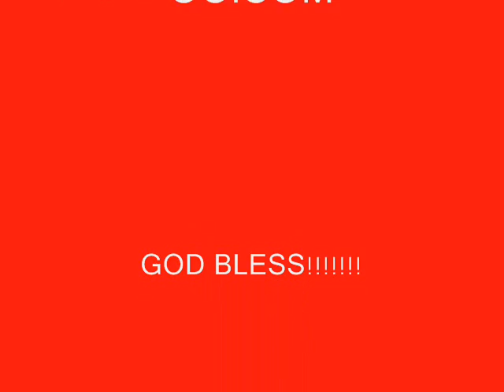BILLIONAIRE (BISAYA) - TRAVIE McCOY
i include my edited face in this video. hope you like it